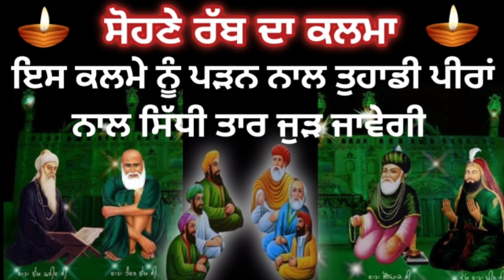ਸੋਹਣੇ ਰੱਬ ਦਾ ਕਲਮਾ।Peera nal Gall Bat Karan Da kalma_peera di kalam_peer di sadhna